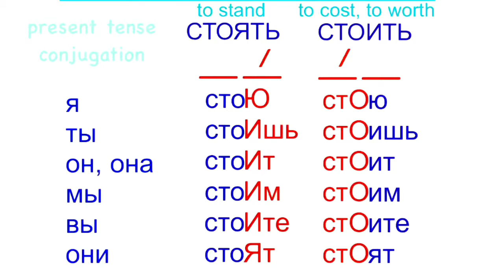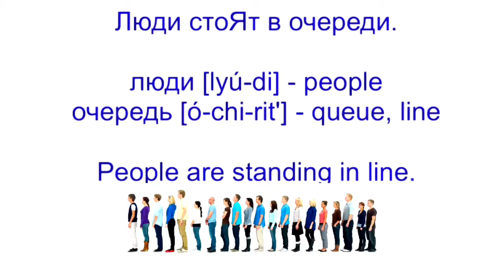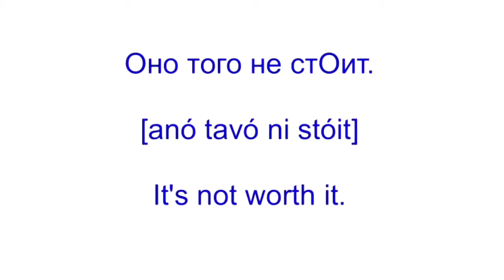Russian verbs СТОЯТЬ, СТОИТЬ